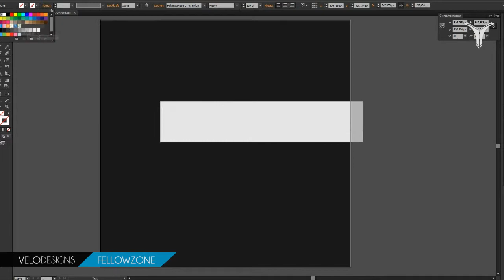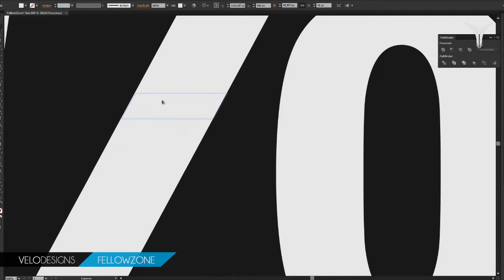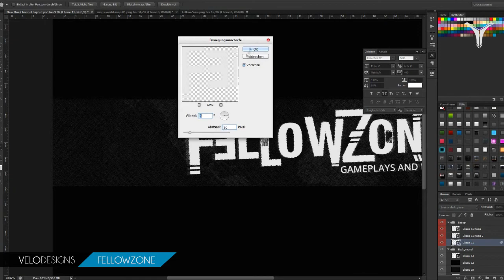SpeedArt | FellowZone Layout + Logo | VeloDesigns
-READ-

In this Video I'm bringing you the speedart of the graphics I made for the gaming channel ''FellowZone''